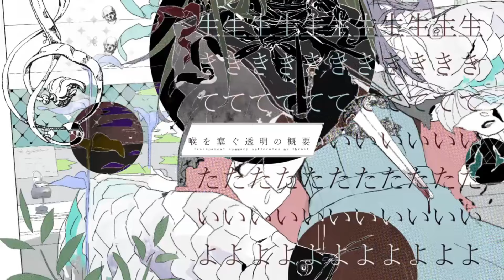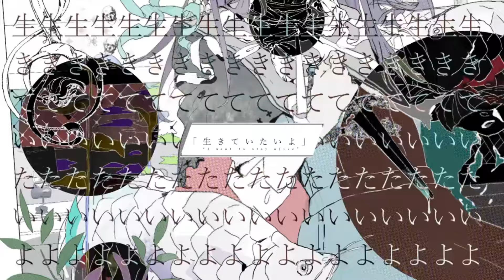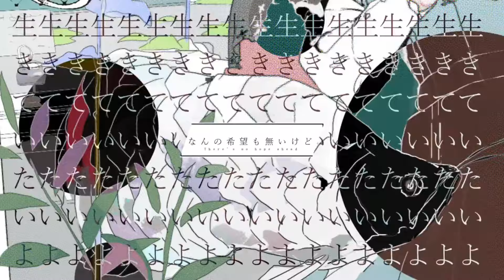ジェヘナ(Gehenna) - wotaku 様 cover Mel_Lioly VTuber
ジェヘナ - wotaku 様

マスタリング / WARNER MUSIC MASTERING
歌詞英訳 / Hannah

歌
Mel_Lioly

Mix
Mel_Lioly

サムネイル
Mel_Lioly

諸々
Mel_Lioly